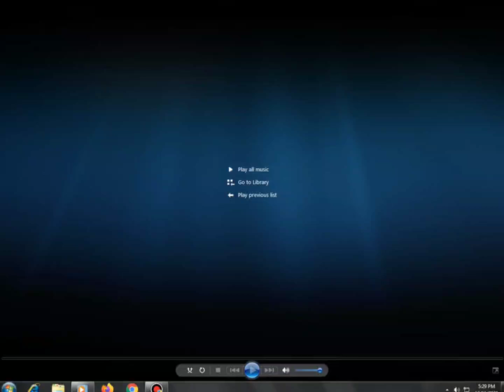Paw Patrol: Sea Patrol Monster High: Electrified Barbie: Star Light Adventure DVD Menu 2024